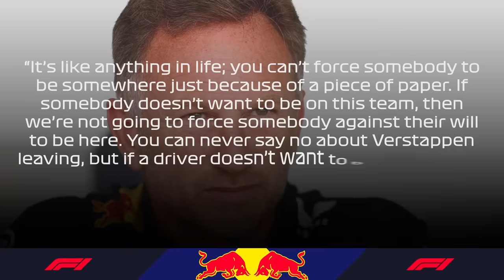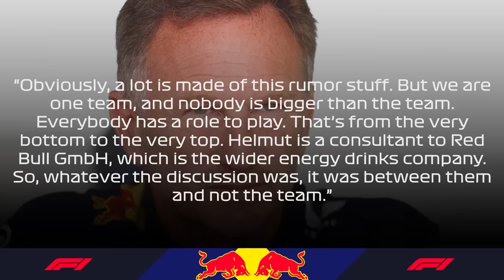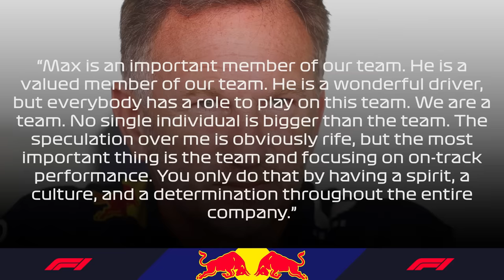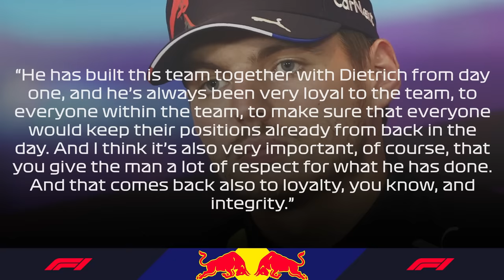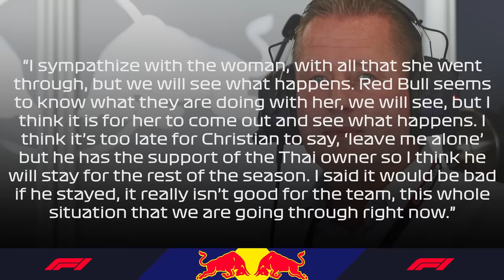Marko Reveals SHOCKING STATEMENT About Red Bull's FUTURE!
Christian Horner has finally opened up to the opportunity of having Max leave Red Bull for one of their fiercest rivals, Mercedes, amid the dominant era that the Austrian team has entered. However, it seems like the Brit isn’t too fazed with replacing Max with another driver, and while many believed that his response would be more defending of the 3-time world champion, Horner shocked everyone when talking about the future of the Dutchman. But with Verstappen knowing what Horner thinks of him now, and with the internal power shift in Red Bull being far from over, are we going to see more struggles throughout 2024 and is Verstappen truly on the horizon to leave after the latest developments with Helmut Marko?